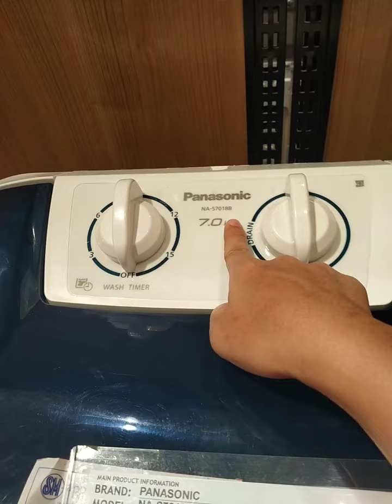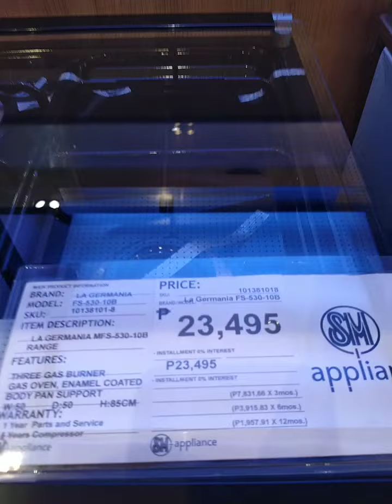I buy washing machine | katas For Blogging | mommy and Jacob vlogs